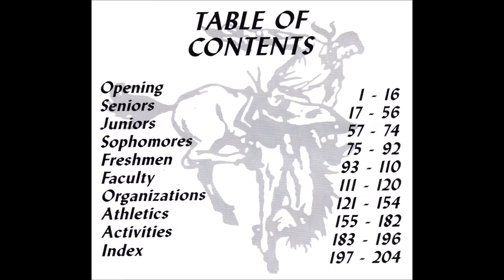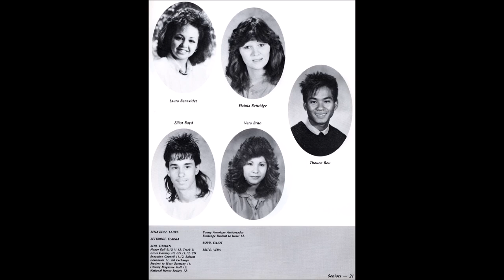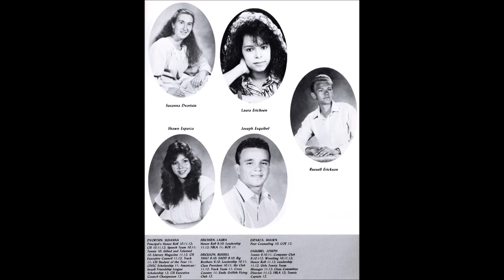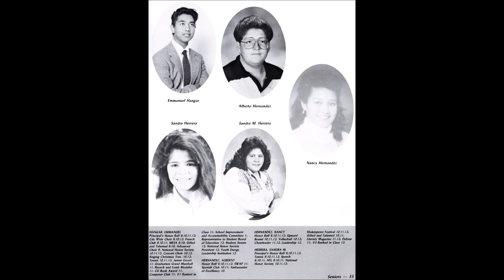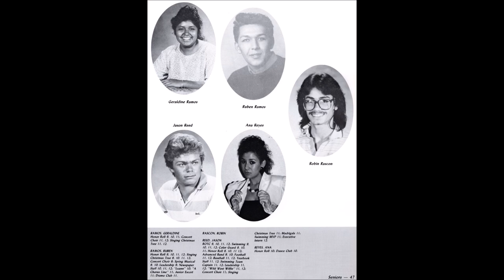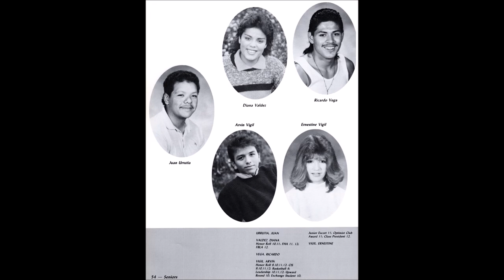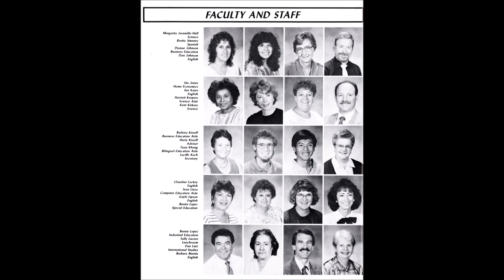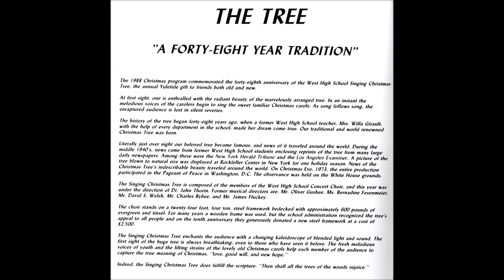West High School Yearbook - Class of 1989 - Denver Colorado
West High School 9th and Elati 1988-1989 yearbook Denver Colorado